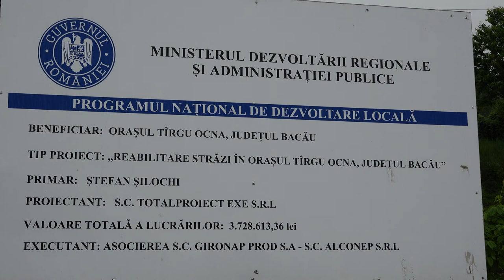LA TIRGU OCNA Ministrul dezvoltarii Daniel Suciu in vizita de lucru FILMARE EXCLUSIV TV UHD 4K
LA TÎRGU OCNA, județul Bacău, Ministrul dezvoltării Daniel Suciu în vizită de lucru FILMARE EXCLUSIV TV UHD 4K.

Cu stimă,
echipa Exclusiv

Vizionare plăcută !